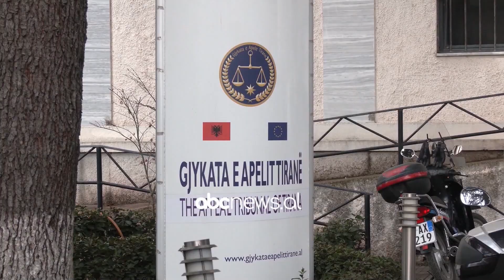“Rovolucion? Do e quaja lëvizje popullore”, Sula:S'i bashkohem protestës më 3 mars| ABC News Albania